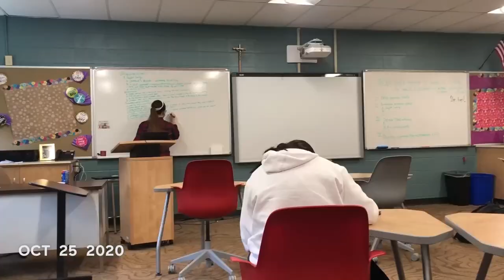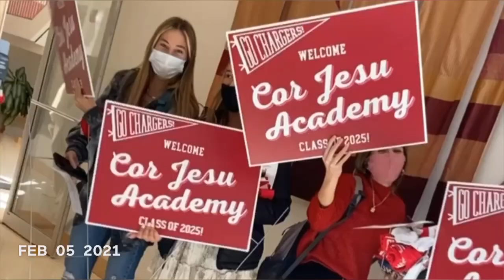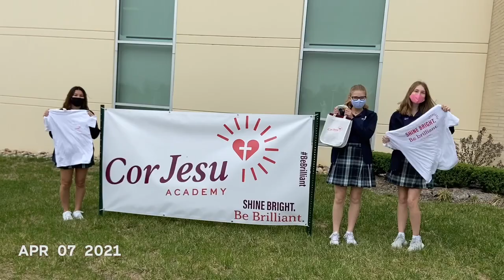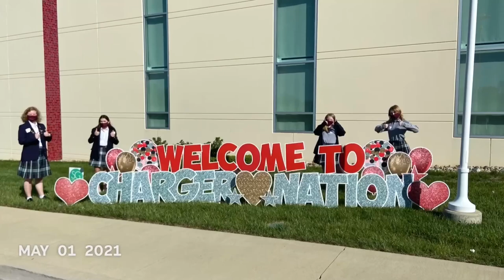Cor Jesu Academy 2020-2021 School Year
A representative from each class at Cor Jesu Academy spent the 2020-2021 school year taking a one-second video for each day of the year to document the year and showcase how amazing it is to be a Cor Jesu Charger. Thank you to our One Second Video Team for capturing such a special school year! Team: Gracie Eppler '21, Kate Hamel '22, Sarah Richars '23 and Bridget Sisul '24